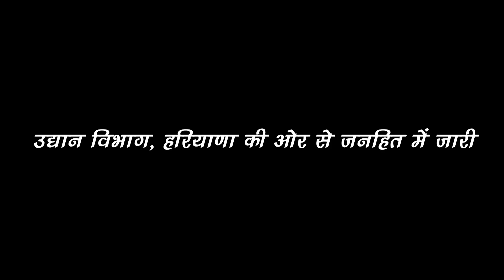हरियाणा के यमुनानगर जिले के प्रगतिशील किसान श्री "सुखविंदर सिंह" की सफलता की कहानी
Success story of Sukhwinder Singh, a progressive farmer of Yamunanagar district of Haryana

खुशाल  बागवानी
For HortHaryana Schemes
बगवानी सहायता केंद्र टोल फ्री नंबर
Working Hours  :  9:am to 5:pm in working days